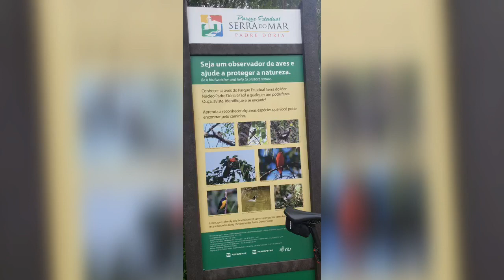Pedal Estrada da Petrobras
Grupo de Pedal - “3Km/h” em mais uma aventura, Estrada da Petrobras, 85km de mta dificuldade técnica, mta CHUCA e LAMA, alguns tombos mas valeu a Festa,